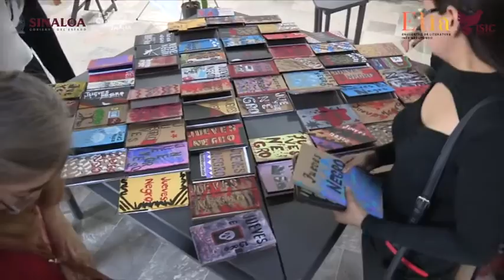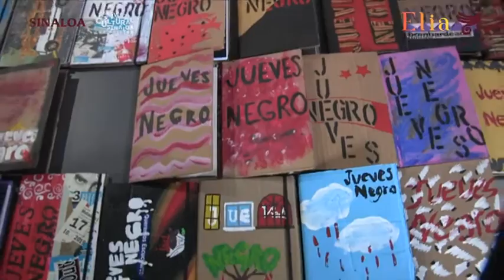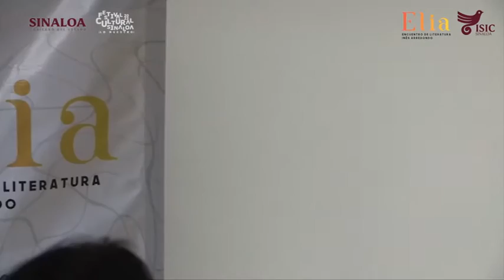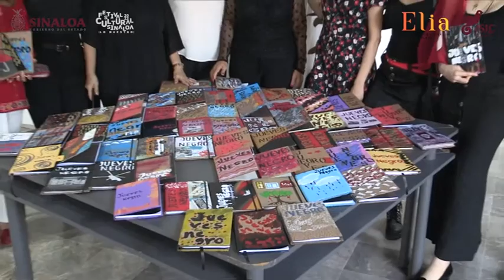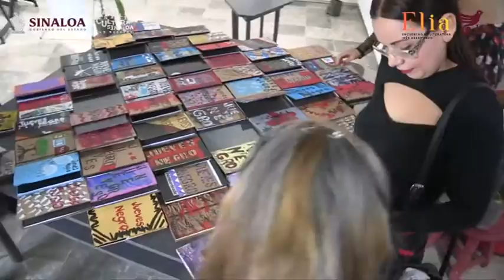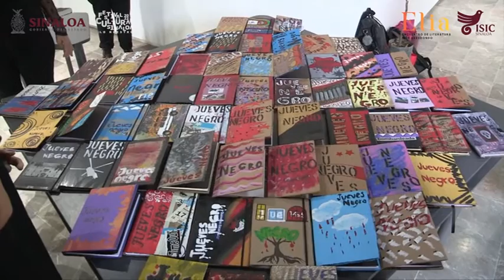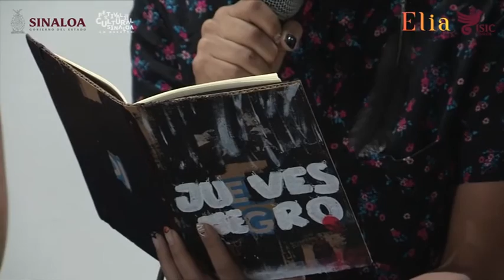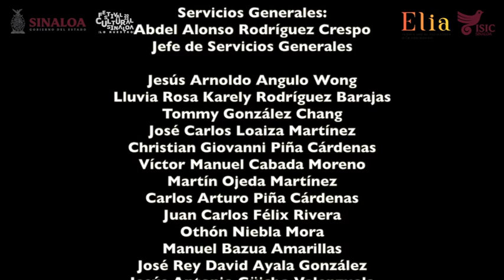FCS 2022.- Inaugura Avilés Ochoa primer Encuentro Literario Inés Arredondo. (18 Octubre 2022)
FESTIVAL CULTURAL SINALOA 2022 “LO NUESTRO”:

*Tras la apertura, Dina Grijalva presenta su libro “Jueves negro”, en edición cartonera.

Culiacán, Sin.- “En este Festival no podía estar ausente la literatura y con este Encuentro de Literatura Inés Arredondo, en su primer edición, honramos la figura de una de las escritoras más importantes de Sinaloa”, expresó el Dr. Juan Salvador Avilés Ochoa, al inaugurar esta actividades, como parte del programa literario y académico del Festival Cultural Sinaloa 2022 “Lo Nuestro”.

“Yo también creo, como lo dijo Ernestina Yépiz, que hoy las mujeres están escribiendo tal vez mejor que los hombres, pero es una buena provocación y seguramente en la próxima emisión también las voces masculinas sin duda estarán presentes para seguir enriqueciendo este encuentro y creando un nuevo discurso”, dijo, en el Centro de Literatura de las instalaciones del ISIC.

Anteriormente, la poeta Ernestina Yépiz, directora de Literatura del ISIC, comentó que este será el inicio de una larga conversación entre las personas que tenemos relación con la literatura; no es un rollo de género, pero parto de que la mejor literatura, la más novedosa y subversiva, la están escribiendo las mujeres, con una propuesta que tiene que ver con un discurso que está transformando a la sociedad.

Tras la apertura oficial del Encuentro, inició la primera actividad presencial con la presentación del libro cartonero “Jueves negro”, recopilación de Dina Grijalva, con encuadernación artesanal realizada en el taller de Martha Romero, y con más de 320 minificciones recopiladas por Grijalva, sobre el tema del llamado “Culiacanazo”, de hace 3 años.

En su mensaje, la maestra Grijalva habló sobre el auge de la editorial cartonera en Latinoamérica, con más de cien editoriales y algunas más en Europa y África.
“Para quienes amamos la lectura, para quienes amamos los libros, es una opción más del libro, aunque no elimina los libros tradicionales”, dijo.

En la presentación del ejemplar, las autoras presentes leyeron sus textos en torno al tema del Jueves Negro en Culiacán, cuando la ciudad fue tomada por la delincuencia organizada, desde las visiones de escritoras como Karen Limón, Beatriz Reyes, Agustina Valenzuela, Cesia Castañeda, Tania del Río, Claudia Islas Coronel y muchas más.